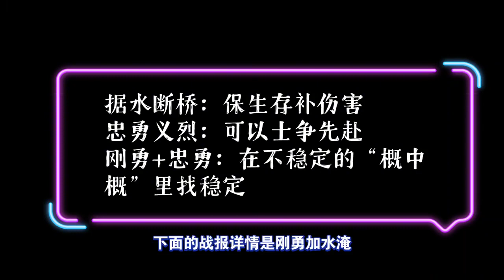【核弹关】85%高发动，爆3.5万总伤！SP关羽实战阵容系列！｜三国志战略版